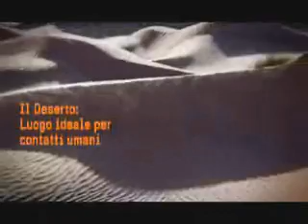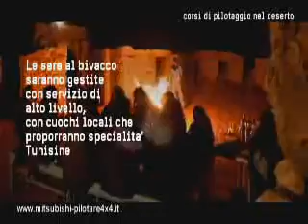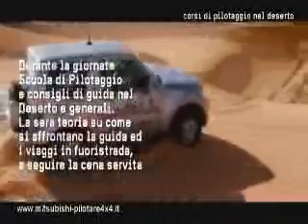Corsi Pilotaggio MItsubishi nel Deserto_2008.wmv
Promo dei Corsi Mitsubishi nel Deserto.